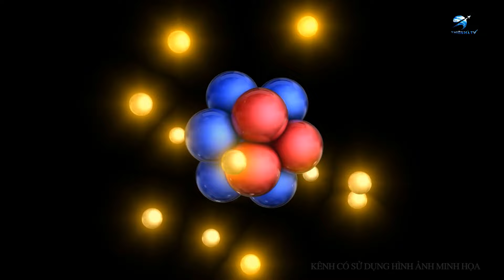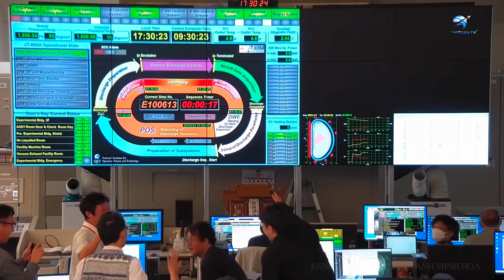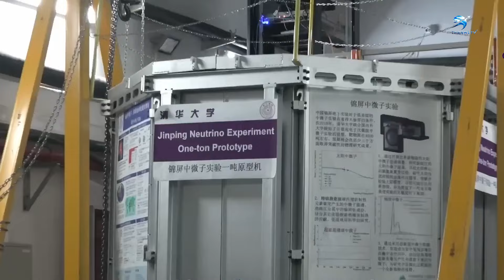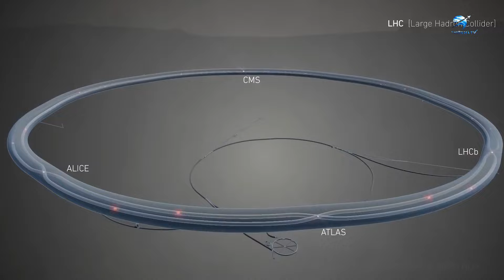Các nhà khoa học phát hiện ra vật chất tối đầu tiên thống trị vũ trụ | Thiên Hà TV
Video Ngày Hôm Nay Của Chúng Ta: Các nhà khoa học phát hiện ra vật chất tối đầu tiên thống trị vũ trụ | Thiên Hà TV